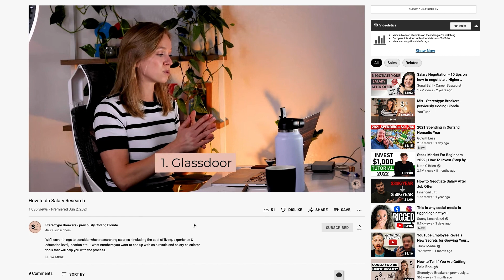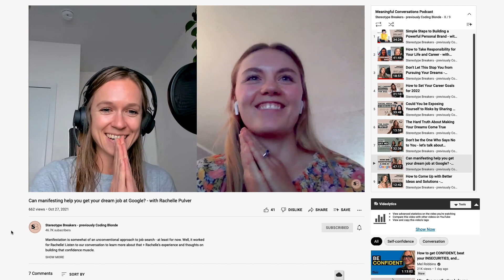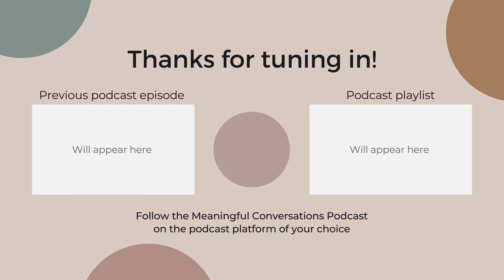How to Ask for a Raise at Your Job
If you're paid below the market rate - or if you're a top performer / if your responsibilities have changed from the original job description - it's time to ask for a raise. Here's a step-by-step process on how to ask for a raise at your current company.